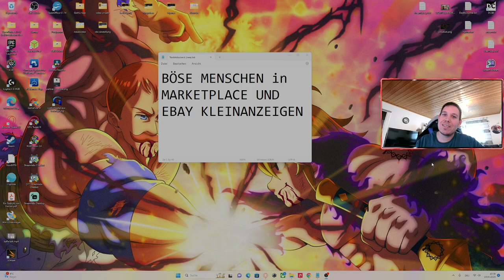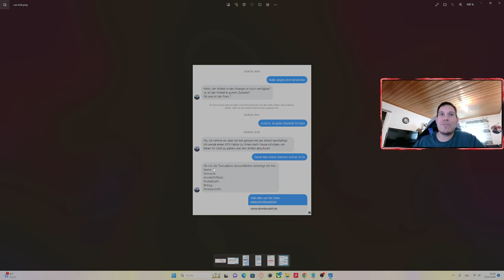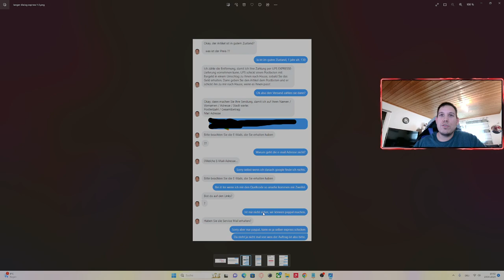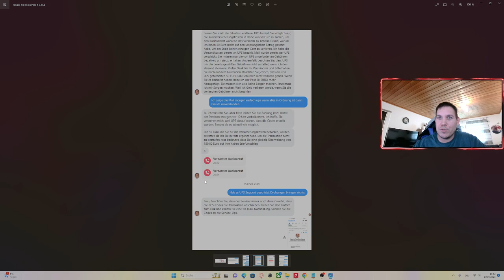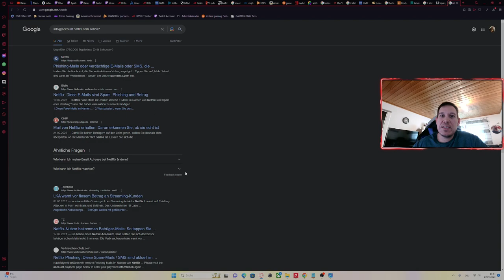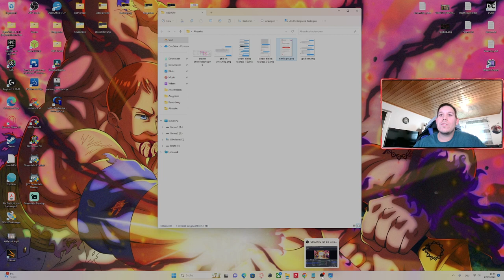⚠️BÖSE Menschen in Marketplace und EBAY Kleinanzeigen - Bitte Vorsicht vor Betrügern❗️